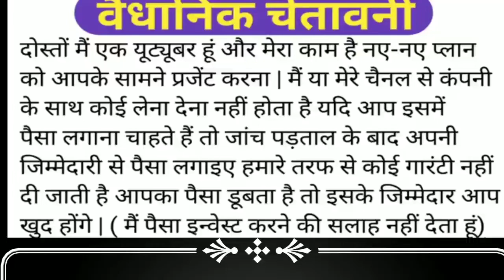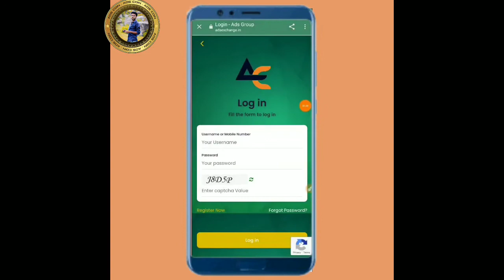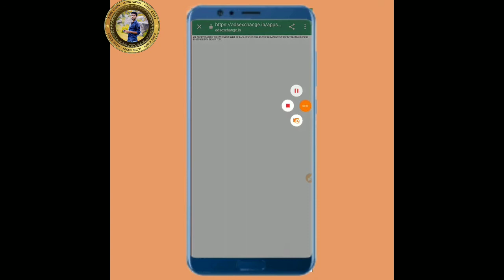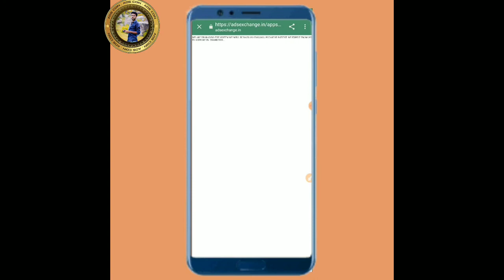Ads exchange App login problem solved? / Ads Exchange se withdrawal kaise kare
Exchange
Ads exchange wallet transfer kaise kare
Ads exchange
Ads exchange me Top up kaise kare
ads exchange app full details
ads exchange faund transfer
ads exchange me and move kaise kare
Ads exchange me I'd activate kaise kare
Ads exchange me teem kaise banaye
Ads Exchange se account me paisa kaise transfer kare
Ads Exchange se apne account me transfer kaise kare
 Exchange se money transfer kaise kare
Ads exchange wallet transfer
Ads group
Adsexchang
Ek acount se dusare acount me paisa kaise transfer kare